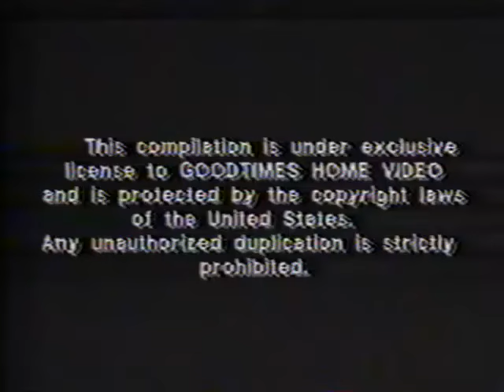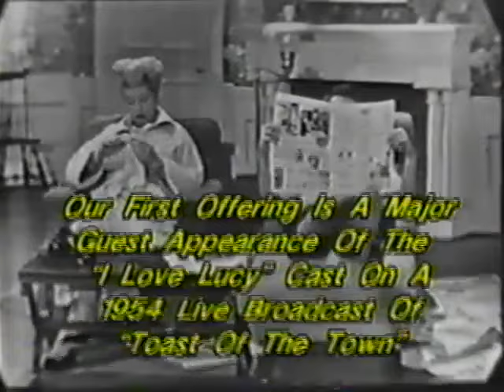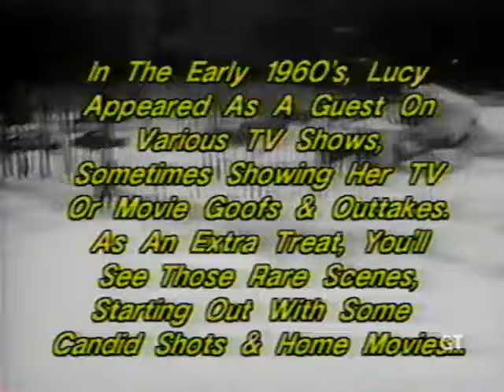Lucy's Lost Episodes (edited VHS compilation, 1989) Lucille Ball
Lucy’s Lost Episodes

Note: due to audio dropout in the digital transfer, the second “Talk of the Town” segment and the Westinghouse promotional film have been edited out.

Laugh-Filled Moments with “The First Lady of Television”
Rare video & film footage… featuring Lucille Ball in unique TV appearances not seen for decades!
INCLUDES FULL-LENGTH TV SKETCHES FEATURING THE CAST OF “I LOVE LUCY” PLUS SKITS, PROMOS, BLOOPERS AND MORE!
This film collection is not authorized by the Lucille Ball Estate or any other entity.

With: Lucille Ball, Desi Arnaz, Bob Hope, Vivian Vance, William Frawley, Steve Lawrence, Ed Sullivan

(Goodtimes Home Video Corp., 1989)

LUCY’S LOST EPISODES
RARE SKETCHES YOU’LL NEVER SEE IN “I LOVE LUCY” RERUNS!
Lucille Ball’s extraordinary talent carried her beyond her highly popular series “I Love Lucy”, “The Lucy-Desi Comedy Hour”, “The Lucy Show”, and “Here’s Lucy”. With husband Desi Arnaz (who played Ricky Ricardo) and cast members Vivian Vance (Ethel Mertz) and William Frawley (Fred Mertz) she was a frequent guest of other celebrities on their shows during the Golden Age of TV. You’ll see them on a 1954 live broadcast, “Toast of the Town”, in which host Ed Sullivan gets manhandled when he pays a visit to their home. In this hilarious sketch, the three of them crack up when Ed actually laughs. In 1955, Lucy and Desi stumped the “What’s My Line?” panelists with their disguised voices and back and forth answers. The following year, they appeared on “The Bob Hope Show” in an unusual skit in which Lucy hides a seal in the closet and the actors switch roles, with Bob playing Ricky, Desi as Fred, and William Frawley making an unusual appearance as a sea captain. In 1956, the couple also returned to “Toast of the Town” to give a “subtle” plug to their new movie, “Forever Darling” and Lucy winds up pretending to be one of the Ames Brothers. In 1959, a promotional film—never aired on TV—was produced for Westinghouse, the new sponsor of “Desilu Playhouse”. This unique look at the Desilu Studio (formerly owned by RKO where Lucy and Desi first met and fell in love) contains a wealth of early TV history as well as lots of laughs. You’ll see Ken Murray’s “home movie” footage of Lucy plus rare outtakes she showed as Bob Hope’s and later Steve Lawrence’s guest. Wait until you see the bloopers with Lucy and the porpoises plus other rediscovered moments that only Lucy could bring to the world!

Compiled by Sandy Oliveri
Produced by Film Shows, Inc.
Exclusively for GoodTimes Home Video

COLOR and BLACK & WHITE

WE MAKE COLLECTIBILITY A WAY OF LIFE.®

NOT RATED
Recorded in the LP Mode.

GOODTIMES HOME VIDEO CORP.